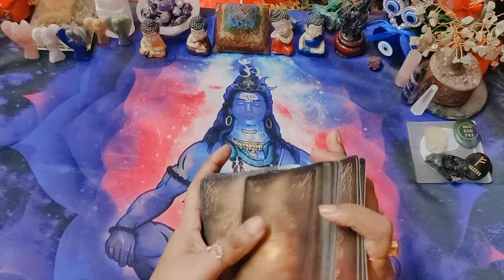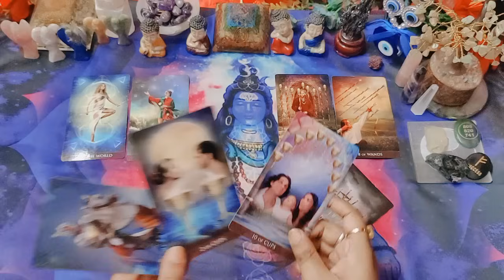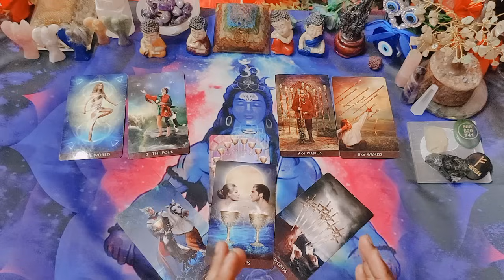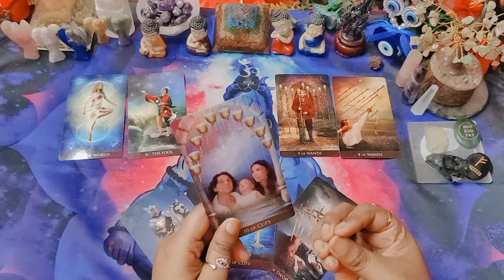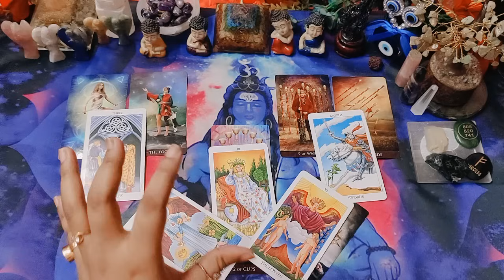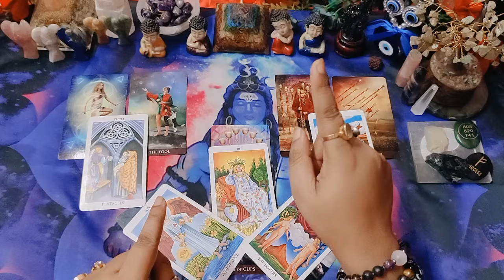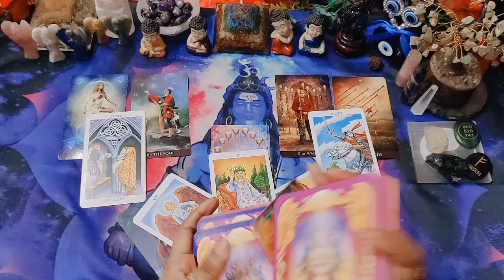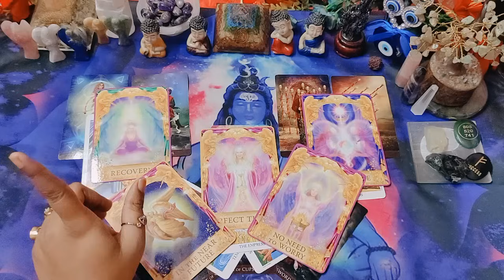💯what is happening for you?🥰love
1)👉 Personal readings are not free

3. Leave a comment in a video for the current month.